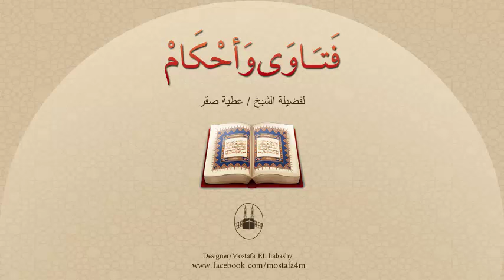ماذا يفعل العروسين فى ليلة الدخلة ؟